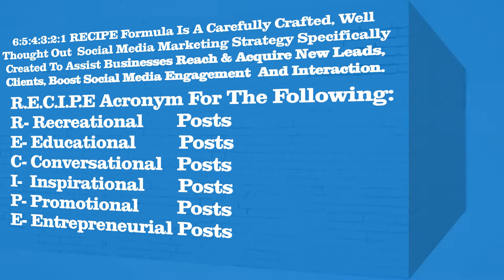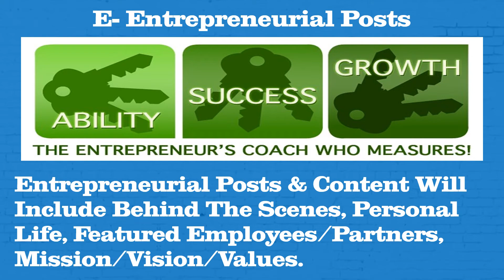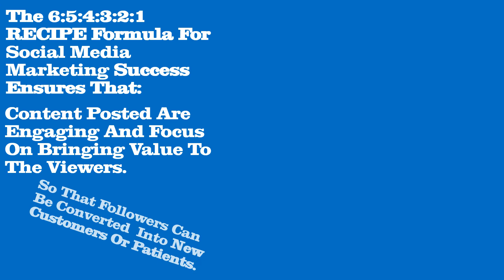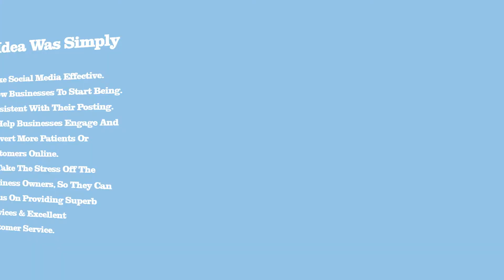654321 Recipe For Local Businesses SM Success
All-In-One DFY-Done For You Social Media Marketing & Automation Platform For Local Business Owners & Professional Service Providers.